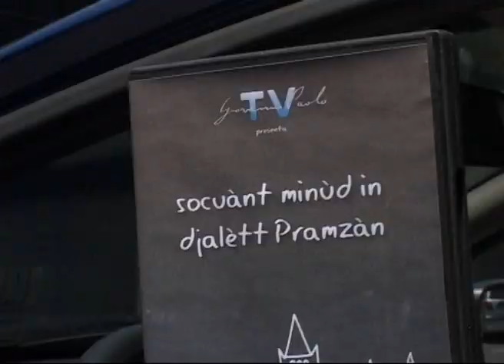smidp 2 - Promo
Ritorna la trasmissione televisiva più amata dai parmigiani: socuànt minùd in djalètt Pramzàn!
Ogni domenica sera alle 21, solo su Giovanni Paolo Tv!
A cura di Enrico Maletti, con la collaborazione di Davide Piccinini, realizzazione Nicola Gennari.